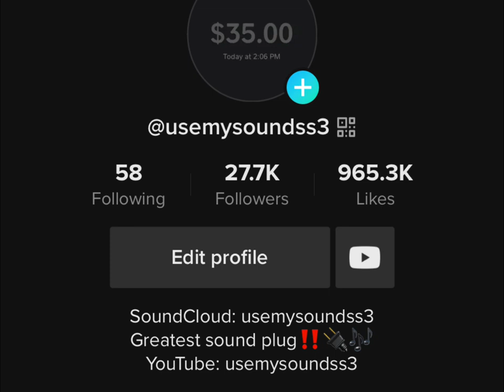We so proud of him (kylerichh , Jenn carter) - Duece mashup